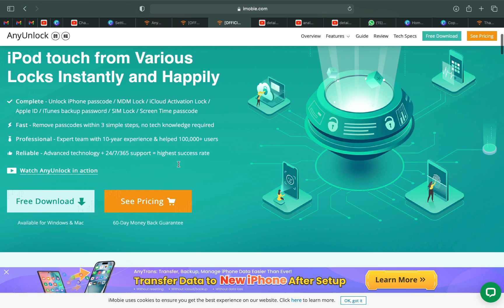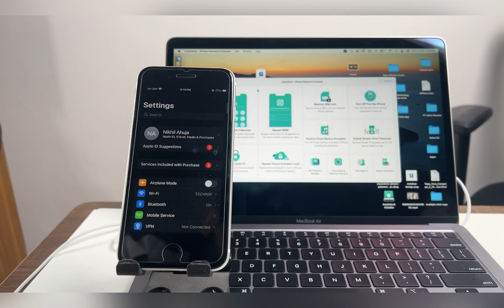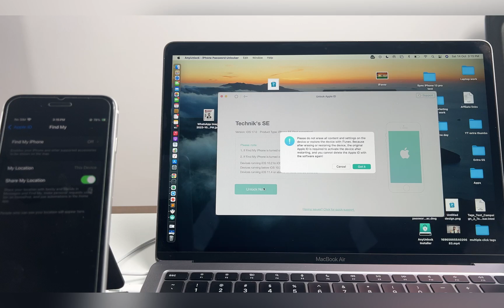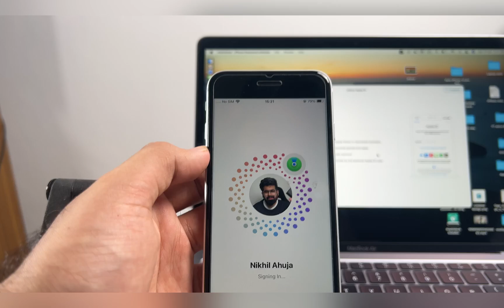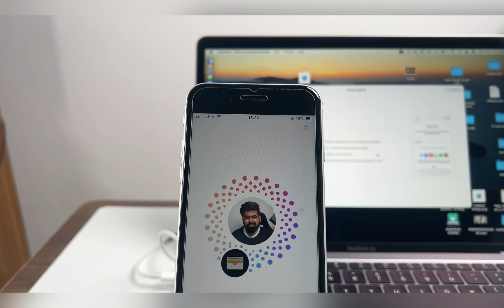How to remove Apple ID without password from iPhone?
Want to know how to remove Apple ID without password?